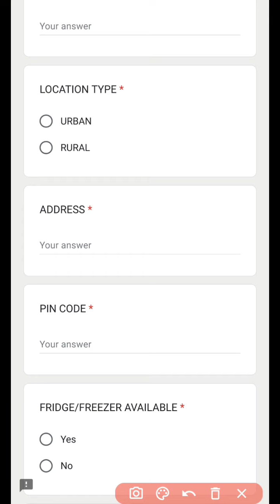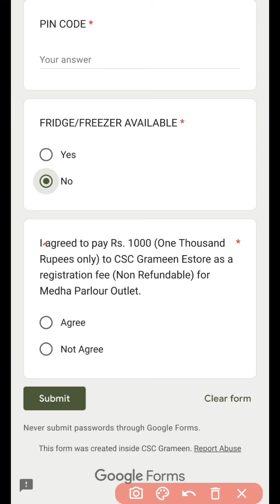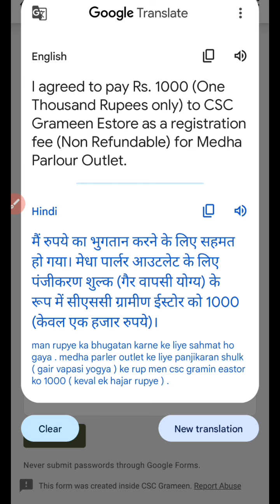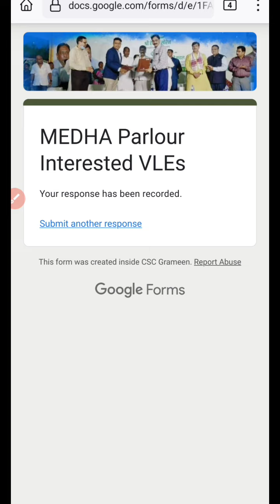medha parlour me registration kaise kare। CSC vle medha parlour yojna me register kaise kare।